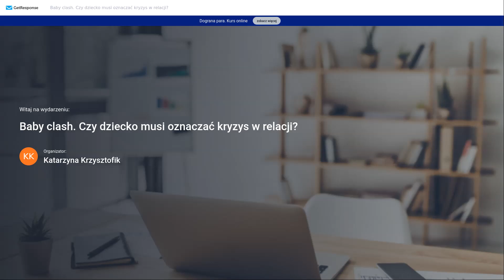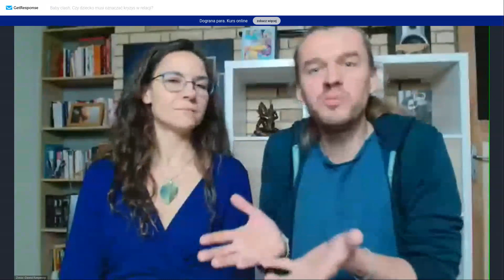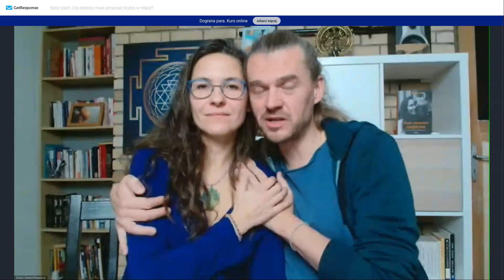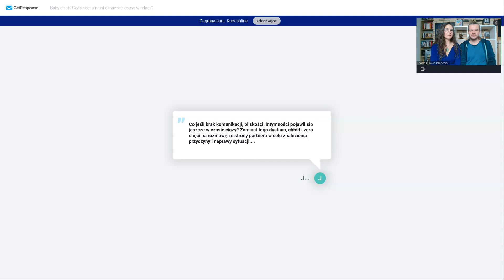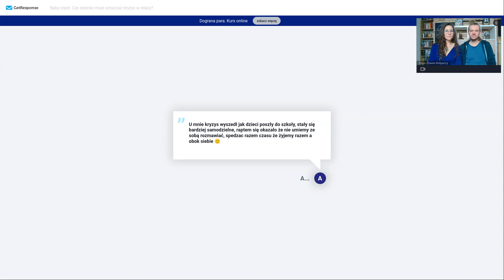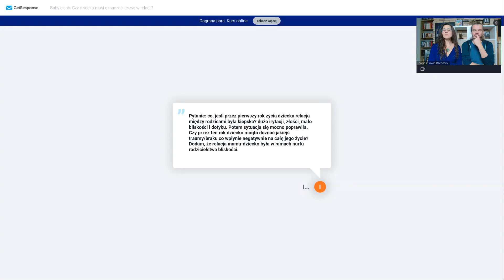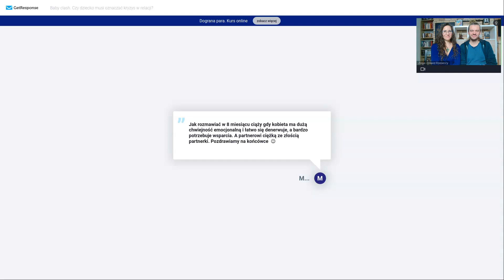Webinar: Baby Clash. Czy dziecko musi oznaczać kryzys w relacji? Zosia i Dawid Rzepeccy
Czy pojawienie się dziecka może zniszczyć Waszą relację? W tym darmowym webinarze Zosia i Dawid Rzepeccy, doświadczeni terapeuci zajmujący się związkami i intymnością, odkrywają, jak radzić sobie z wyzwaniami związanymi z narodzinami dziecka. Dowiedz się, jak utrzymać silną, pełną miłości relację, mimo zmieniających się ról i codziennego zmęczenia.

👉 Jak zmiana roli z partnera na rodzica wpływa na Waszą relację?
👉 Dlaczego wiele związków przechodzi kryzys po narodzinach dziecka i co z tym zrobić?
👉 Jak znaleźć równowagę między rodzicielstwem a intymnością?
👉 Skuteczne strategie na utrzymanie świeżości i wzajemnego zainteresowania w relacji.

Dlaczego warto? Zosia i Dawid Rzepeccy łączą mądrość Wschodu z nowoczesnymi metodami psychoterapii, by pomóc Wam budować trwałe i szczęśliwe relacje. Poznaj ich praktyczne porady i odkryj, jak przywrócić harmonię w Waszym związku.

Zosia i Dawid Rzepeccy – terapeuci zajmujący się związkami i ich intymnym rozwojem, prywatnie partnerzy. W książce opowiadają, jak mając dzieci, budować trwałe i szczęśliwe relacje. W swojej praktyce czerpią zarówno z mądrości Wschodu, jak i nowoczesnych form psychoterapii.